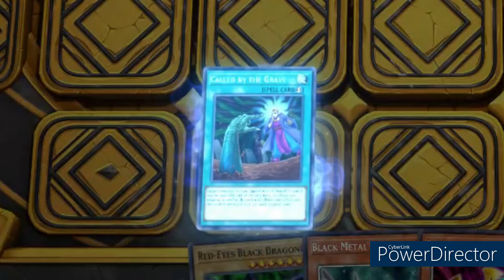THIS IS THE POWER OF A MODERN JOEY WHEELER RED EYES DECK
New deck up and Red Eyes is so much fun. Hopefully Master Duel unbans Red Eyes Dark Dragoon. if only..